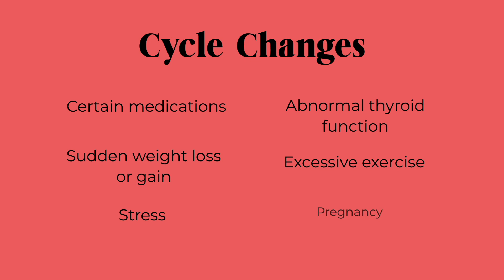Getting to Know Your Cycle | Women's Health Lessons | RTÉ Player Original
Dr Monica Oikeh gives us a breakdown of what's happening in your body throughout your menstrual cycle and tips on how you can manage the uncomfortable symptoms that go alongside this.